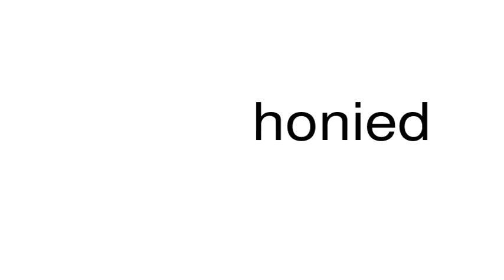How to pronounce honied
This is a satire channel. This is a satire channel. How to pronounce the word honied.